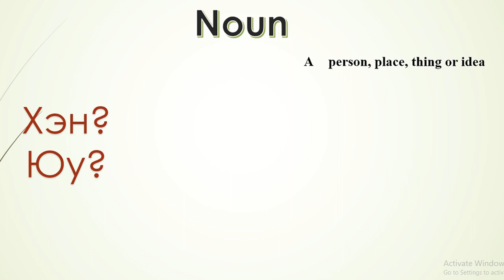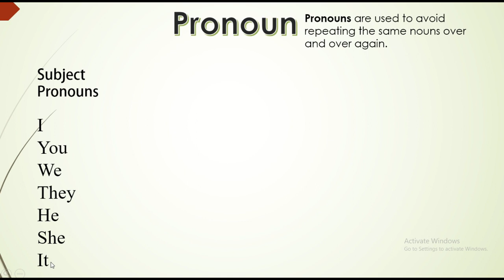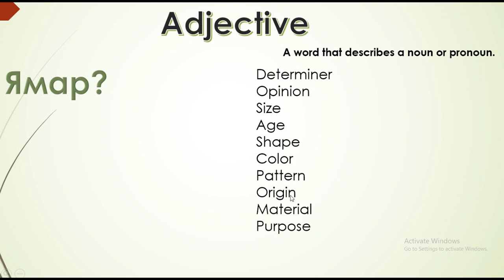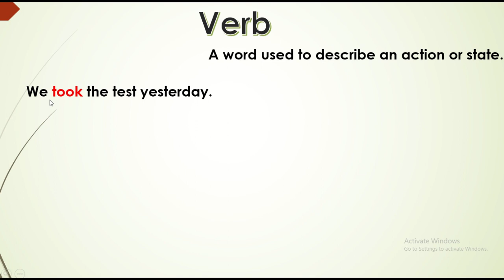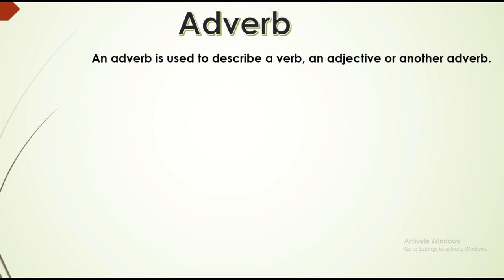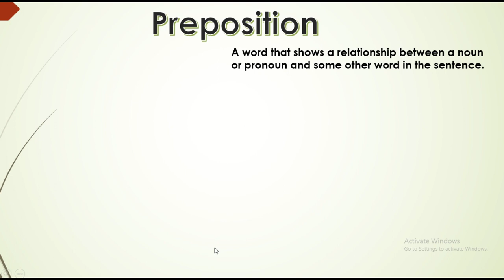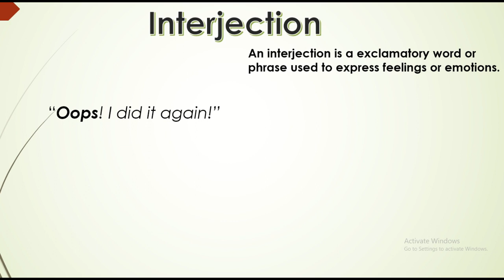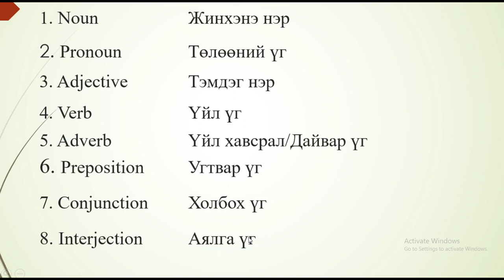Англи хэлний хичээл | Parts of Speech - Үгсийн аймаг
Хэл бүр үгсийг өгүүлбэрт гүйцэтгэх үүргээр нь аймгуудад хувааж ангилдаг.
Өнөөдөр та бүхэнд англи хэлний үгсийн 8 аймгийн тухай товч хичээлийг хүргэж байна.